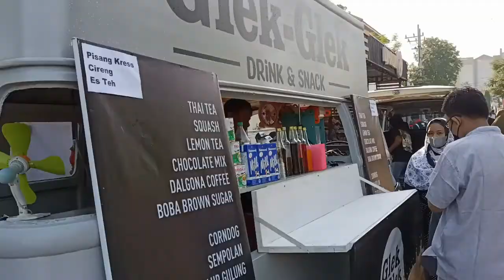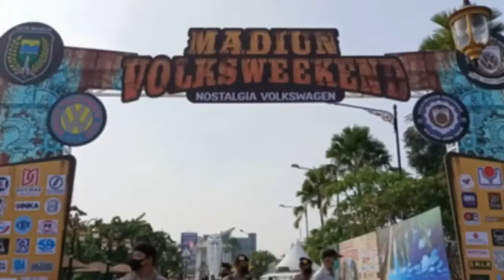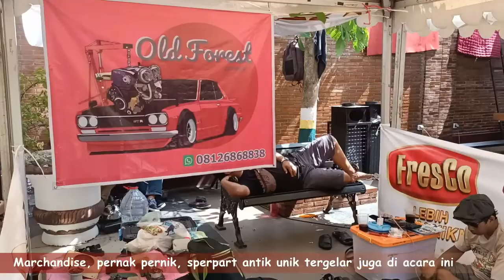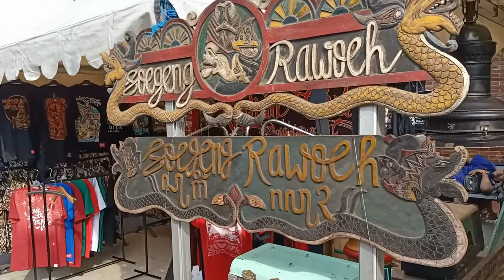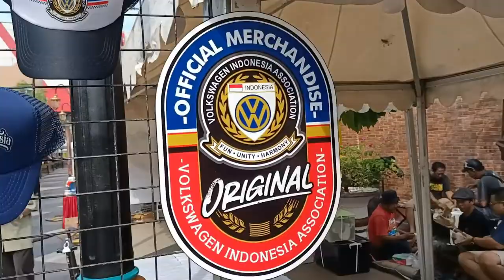MADIUN VOLKS WEEK END VW ANTIK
Video ini tentang Kegiatan Madiun Volks Week End Komonitas Mobil VW